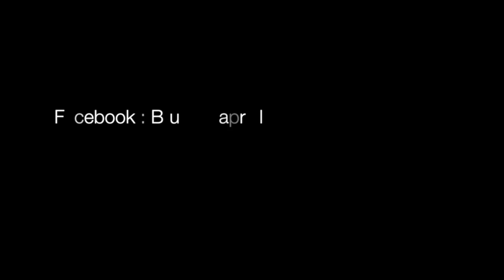Bruno Caprioli Choreography // "Skipping Stone" Alexz Johnson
Class in France at Millenium Dance Center (Cagnes-sur-mer 06)